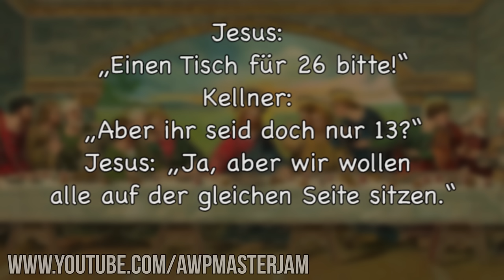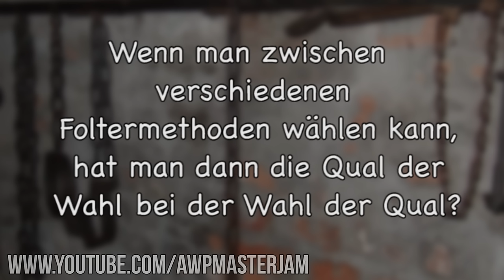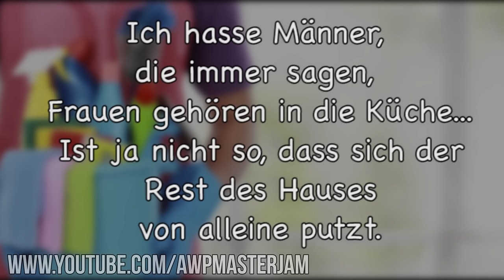Lustige Witze | Folge 63 (mit schwarzem Humor)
Ein paar meiner Zuschauer haben mich plötzlich mit einer eigenen Folge überrascht! Lustige Witze Folge 62 könnt ihr euch demnach hier ansehen

Endemol beyond
Stichwort: MasterJam
Am Coloneum 3
50829 Köln